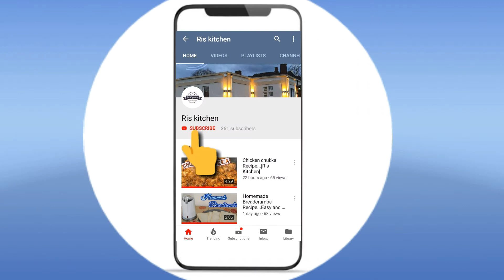Hyderabadi chicken biryani in tamil/chicken biryani recipe /Ris Kitchen /English subtitles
Apple patchadi